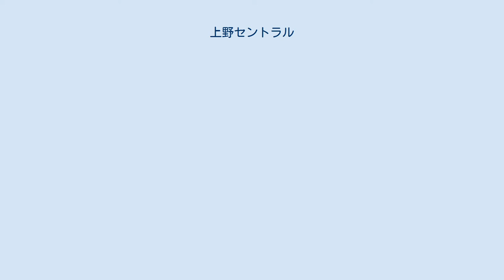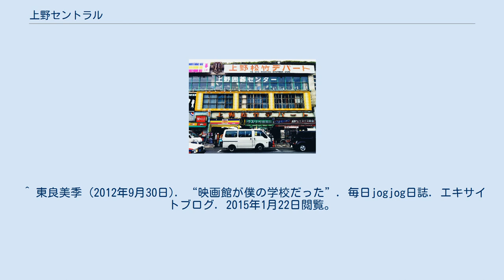上野セントラル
上野セントラル（うえのセントラル）は、東京都台東区上野に存在した映画館。
 上野公園内にあった商業施設「上野松竹デパート」の2階に1953年11月「上野松竹映画劇場」として開業。
その後地下1階に「上野映画劇場」「上野名画座」を、2階の松竹映画劇場の隣にミニシアター「上野セントラル」を相次いで新設した。
俳優の戸浦六宏（1930年 - 1993年）の息子で編集者・AV監督の東良美季は、大学時代に当館でアルバイトをしていたことを自身のブログで語っている。
 1998年8月1日に上野映画劇場、名画座、セントラルを「上野セントラル1・2・3」に統一しリニューアルしたが、松竹のブロック・ブッキング制の廃止により1999年6月12日に上野松竹映画劇場を「上野セントラル1」に、セントラル1・2・3を「セントラル2・3・4」に改称した。
 2003年8月31日に上野東宝劇場・上野宝塚劇場が閉館して以降は、東宝系の邦画・洋画の上映も目立つようになるも2000年代に入り、楽天地シネマズ錦糸町やMOVIX亀有などの近隣地域にあるシネマコンプレックスに徐々に客足を奪われ、さらに施設の老朽化が進んだことなども重なり2006年5月14日をもって閉館。
53年の歴史に幕を閉じた。
 同館閉館後も上野松竹デパートは営業を続けていたが、2012年8月31日に閉店。
上野松竹デパートの建物は再開発の為に2012年末に解体され、2014年4月26日、跡地に飲食施設ビル「上野の森さくらテラス」がオープンした。
 ^ 子会社の解散に関するお知らせ (PDF) - 松竹株式会社、2006年6月12日、2015年9月22日閲覧。
 ^ 東良美季 (2012年9月30日). “映画館が僕の学校だった”. 毎日jogjog日誌. エキサイトブログ. 2015年1月22日閲覧。
 ^ 同日には同じ松竹第一興行経営の「新宿松竹会館」が改築により閉館している（その後2008年7月19日にシネコンとして再オープン）。
^ “飲食総合ビル「上野の森さくらテラス」4月26日オープン” (PDF) (プレスリリース), 三菱地所グループ, (2014年3月5日), 2014年11月17日閲覧。